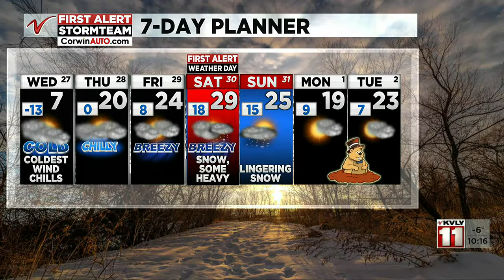Weather 1000PM Weather Jan 26